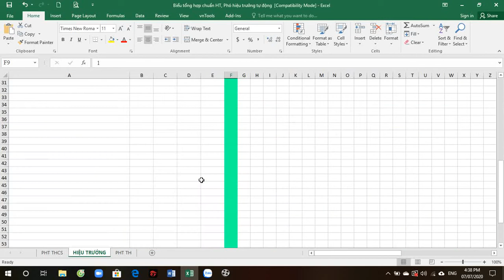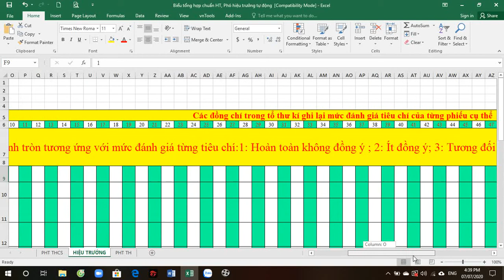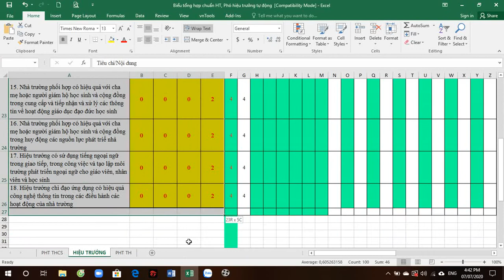Tổng hợp Chuẩn Hiệu trưởng tự động